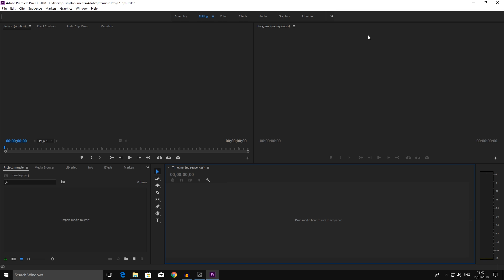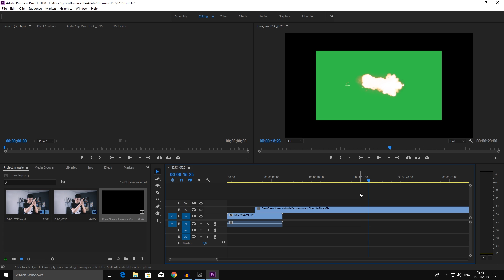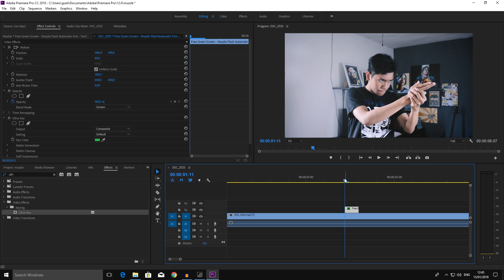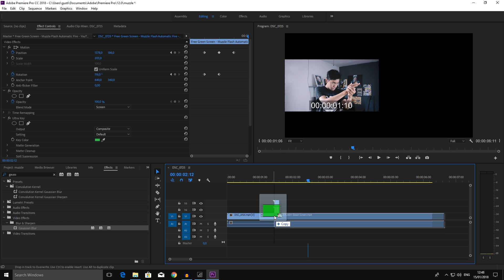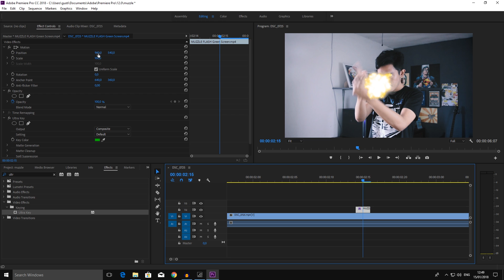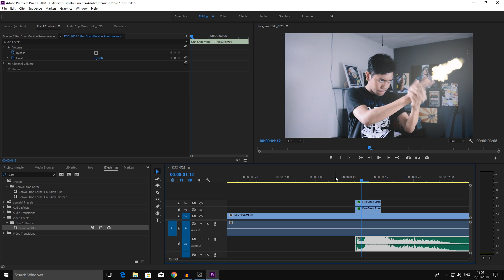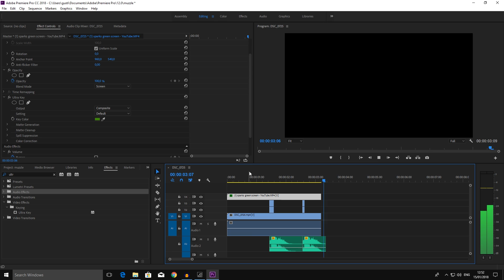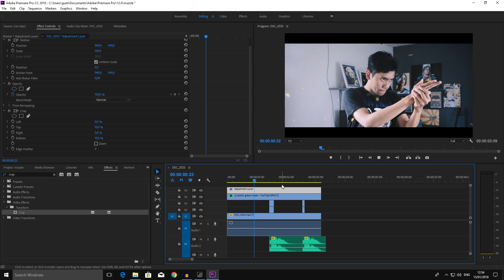Tutorial CARA GAMPANG membuat EFEK TEMBAKAN PISTOL (Muzzle Flash) - Adobe Premiere pro